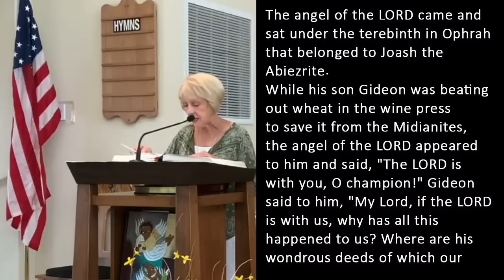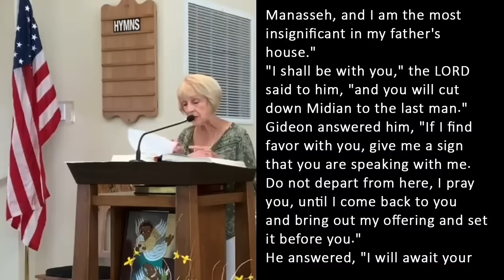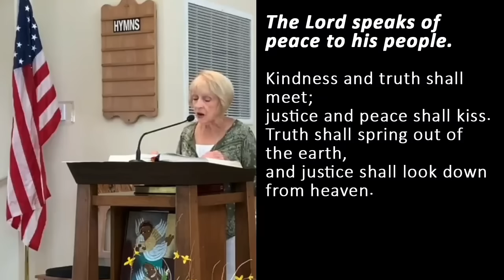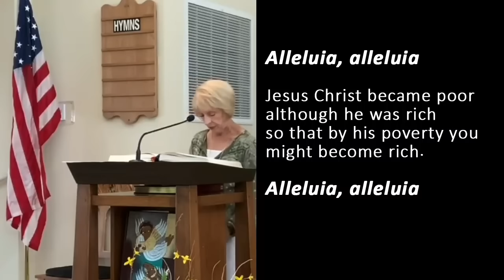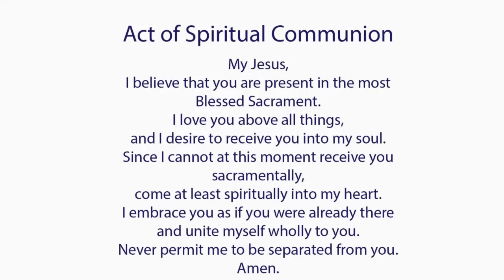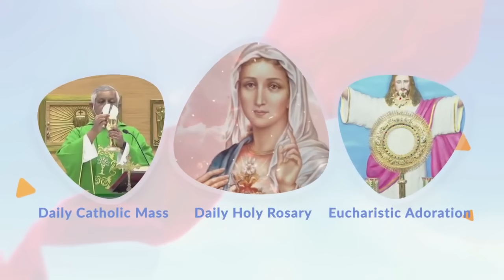Catholic Mass Today I Daily Holy Mass I Tuesday August 22 2023 I English Holy Mass I 5.00 AM